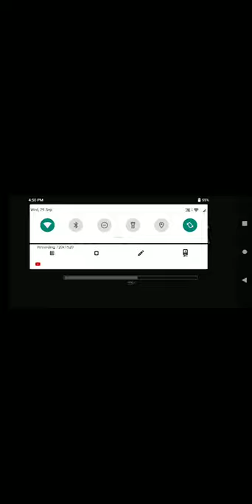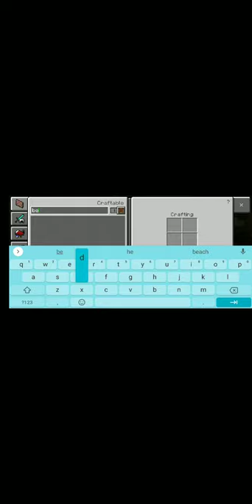Minecraft trial /jasdeep singh gaming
guys sorry video bada ho ji t